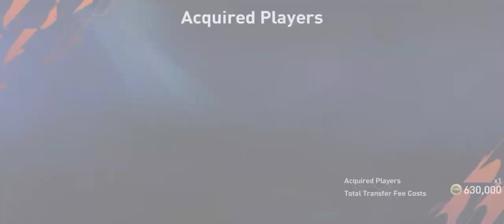Finally brought @KylianMbappe FIFA Mobile.@PSG